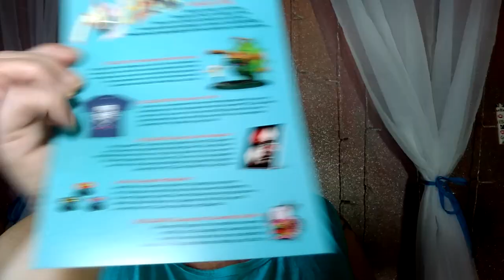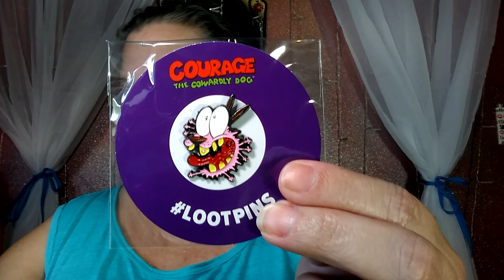Lootcrate's August 2018 subscription box! Nice!!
Lootcrate is $20 a month for geek and gamer items. Each month includes a t-shirt and a collectable pin and then a couple other items as well!